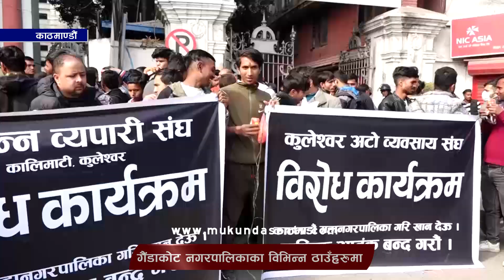काठमाडौं महानगरपालिकामा गरिखान देऊ भन्दै अटो व्यवसायीहरुले विरोध गरेका हुन्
विभिन्न अटो व्यवसायीहरु ट्राफिक प्रहरीले ज्यादती गरेको भन्दै आन्दोलित भएका छन्